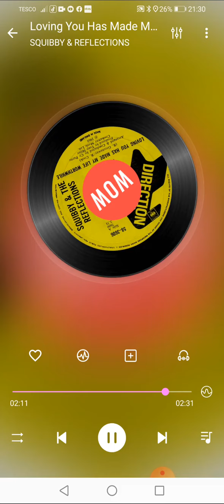Loving You Has Made My Life Worth While SQUIBBY AND THE REFLECTIONS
Title: Loving You Has Made My Life Worth While
Artists: SQUIBBY AND THE REFLECTIONS
Format: 7inch
Label: Direction 58-3606
Year: 1968
Composer: Cook, Greenaway
Producer: Tony Hiller
Arranger: Cy Payne

Footnote:
Another song that should of reached the charts. A Mills Music shelf song with so much talent going on here. Great writers, fab producer and arranger. Plus the b-side written by "Nice One Cyril" Valerie Murtagh Avon of Avons. The song was also released that same year on a Columbia 45 by Buddy England.